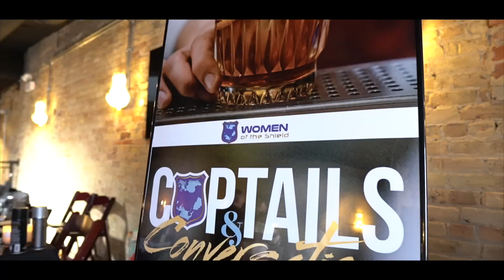COPTAILS & CONVO FUNDRAISER EVENT RECAP